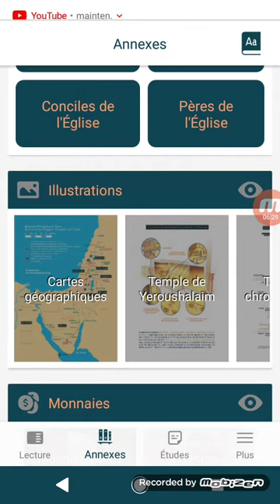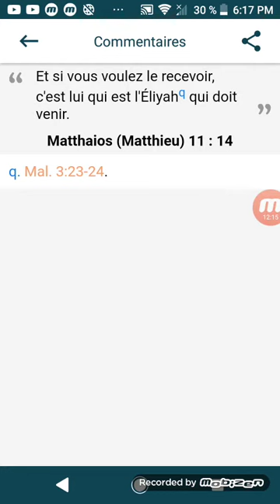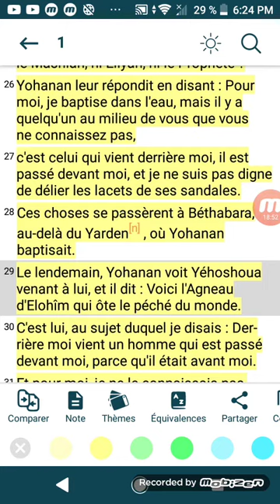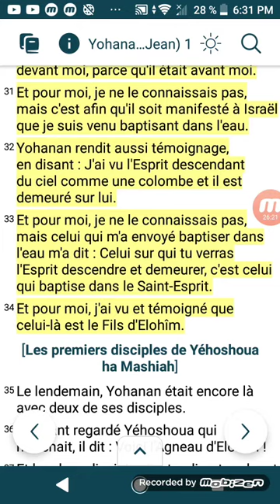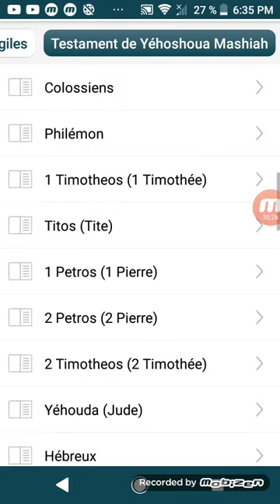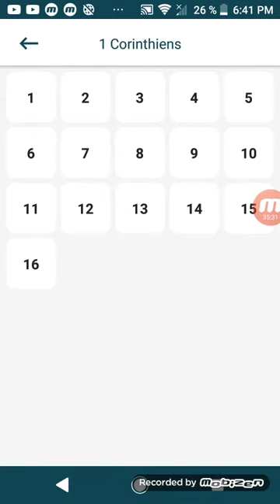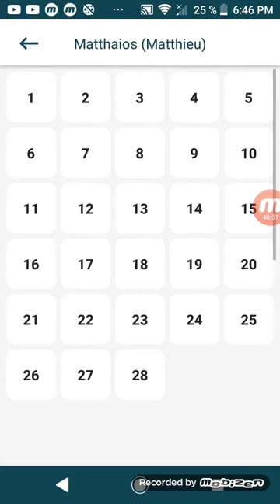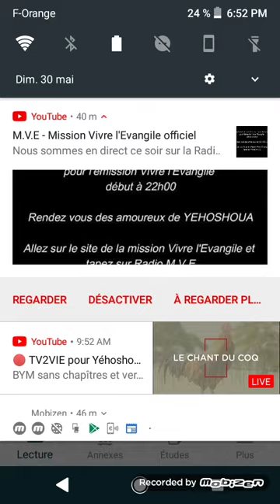Qui es-tu ? et qu'as tu que tu n'aies reçu ?